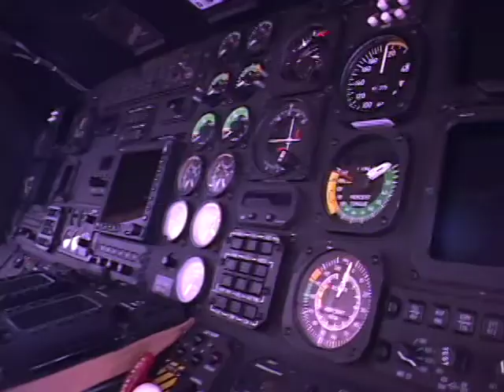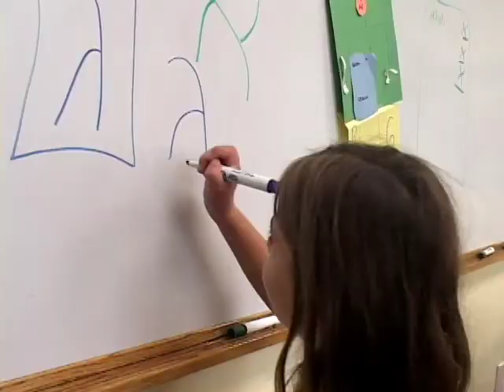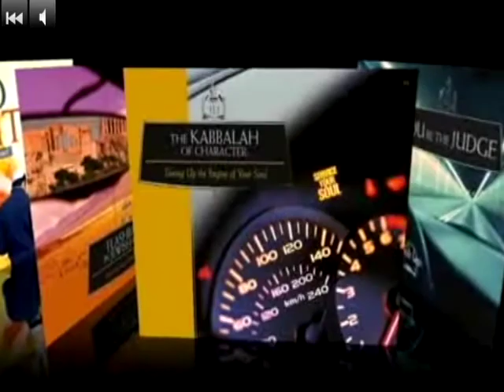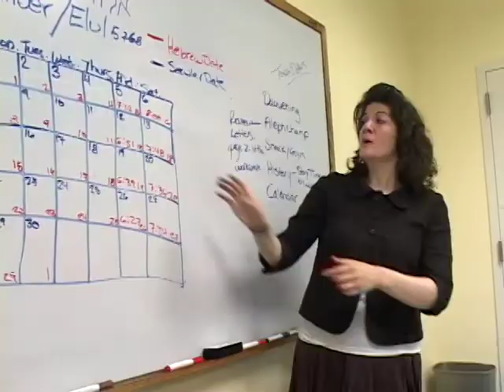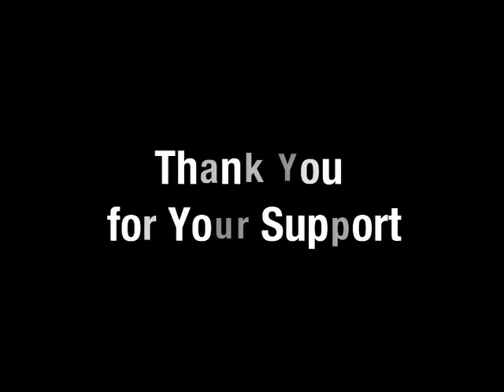Chabad of Port Washington